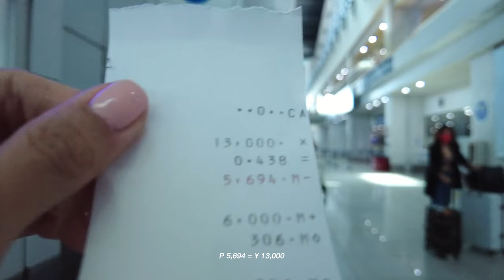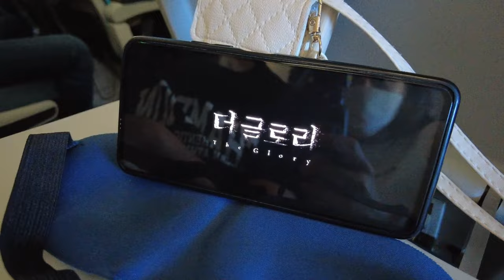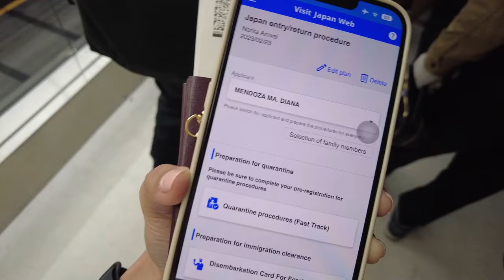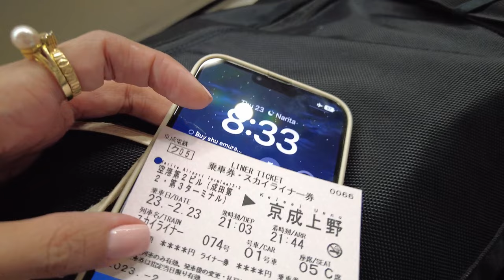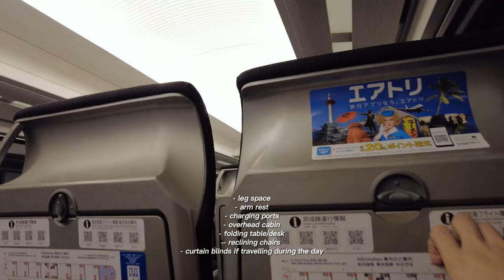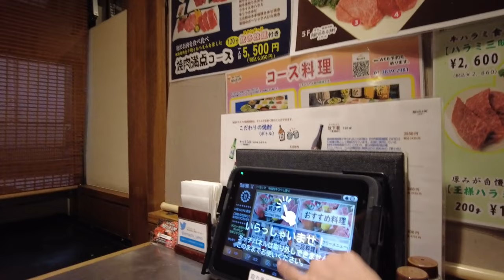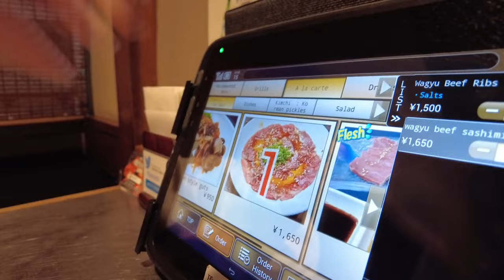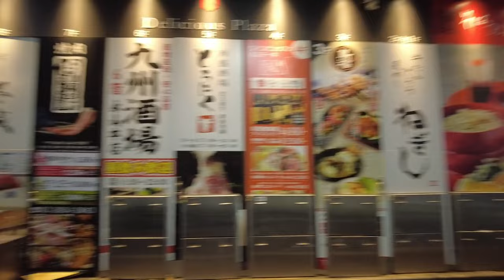travelling to Japan: manila - narita requirements, immigration tips, keisei skyliner, nakacho street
Hi, guys! Finally sharing with you our Japan trip last February 23, 2023! ♥

In this vlog, we shared the travel requirements from Manila to Narita airport, PH immigration questions and tips, our Keisei Skyliner train experience, our 1st impression of Tokyo, and our first night eating out at Nakacho street!

1. Quarantine Fast Track
2. Immigration Clearance QR
3. Customs Declaration QR
4. Japan Visa

• Insignificant Clover - Tiktok Official Sound Studio
• Chill Beat - Tiktok Official Sound Studio
• Peace - Tiktok Official Sound Studio
• Shincho-ni - Tiktok Official Sound Studio